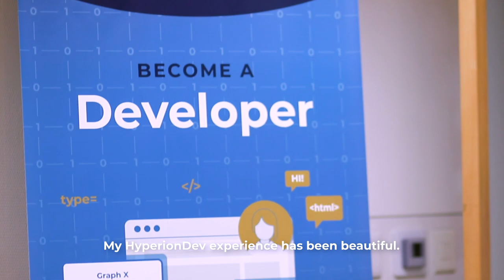Student Spotlight | Stanley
In our 'Student Spotlight' series, we speak to our current bootcamp students, whether they're studying online or on-site at one of our campuses in Cape Town or Johannesburg. We chat to them about what made them want to switch to a career in tech and what they enjoy about the HyperionDev experience.

Meet Stanley Ikegbulam: Stanley is part-time Web Development student at the HyperionDev Johannesburg campus. Stanley loves creating and designing. Find out why his coding course fits perfectly with his interests.